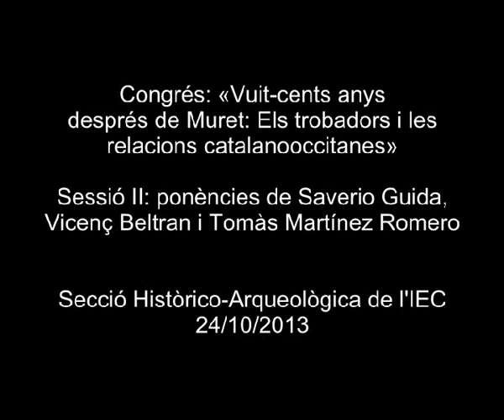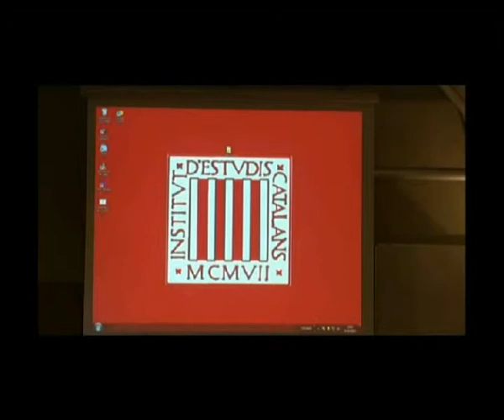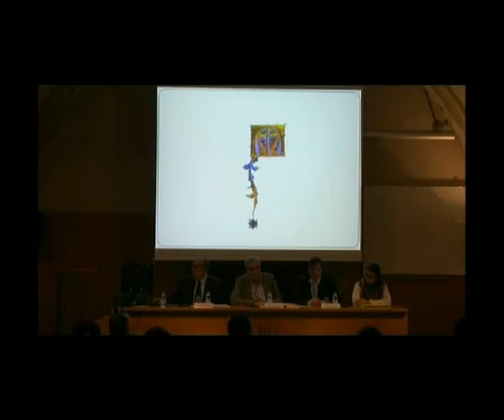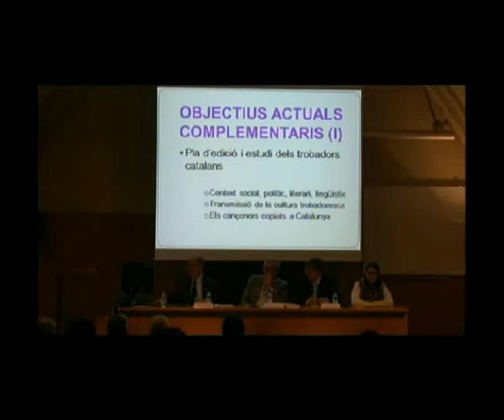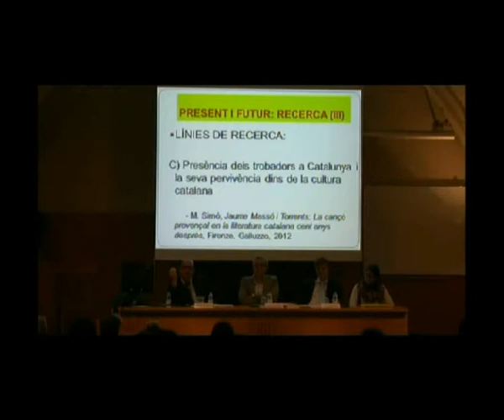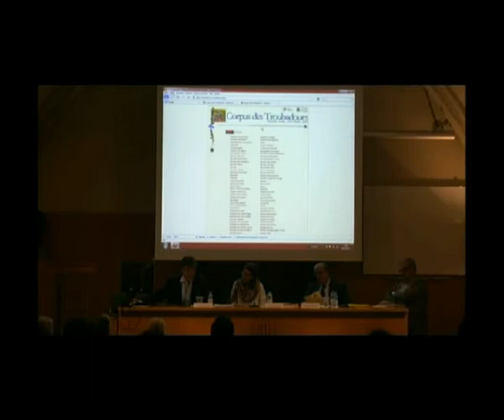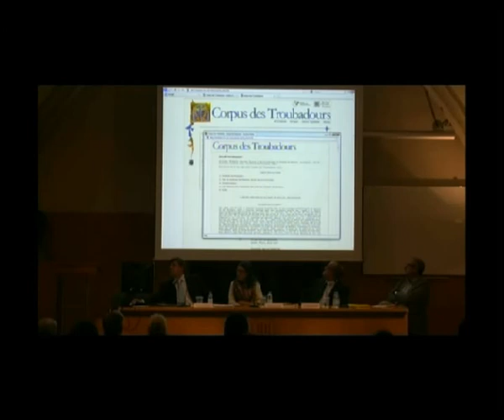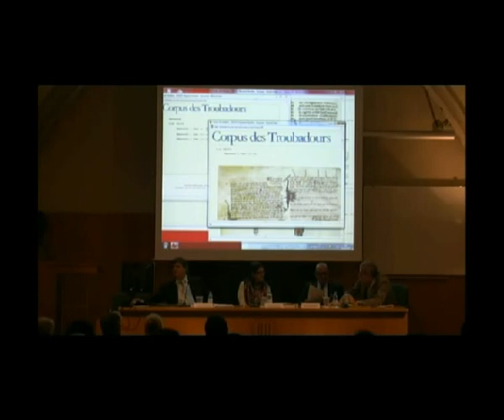Sessió: 'Entre càtars, trobadors i exiliats'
Ponència «Il signore rossiglionese Pons de Vernet fra trovatori e catari», de Saverio Guida, i presentació del projecte «El Corpus dels Trobadors», de Vicenç Beltran i Tomàs Martínez Romero. La sessió va ser la segona del congrés: «Vuit-cents anys després de Muret: els trobadors i les relacions catalanooccitanes», organitzat per la Secció Històrico-Arqueològica i celebrat a l'IEC els dies 24 i 25 d'octubre de 2013.